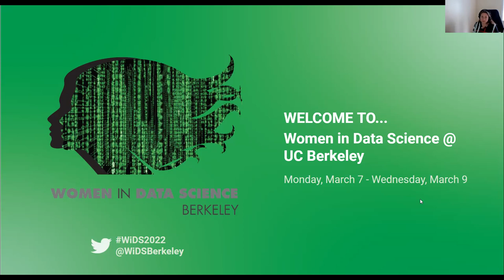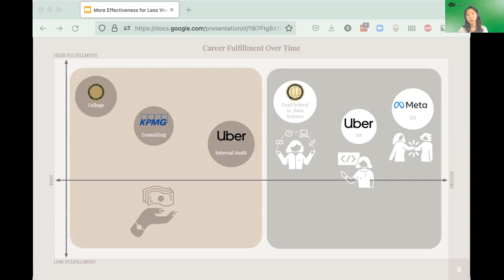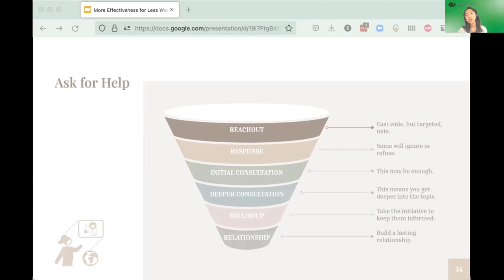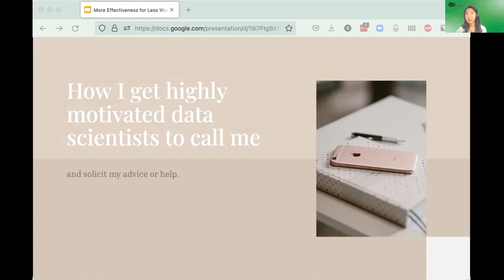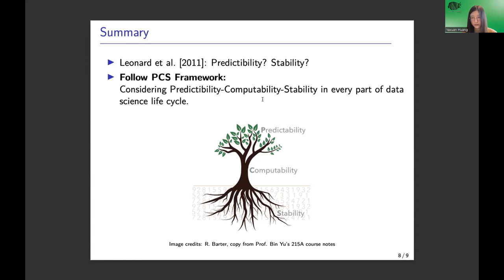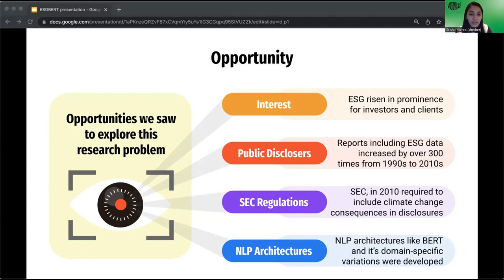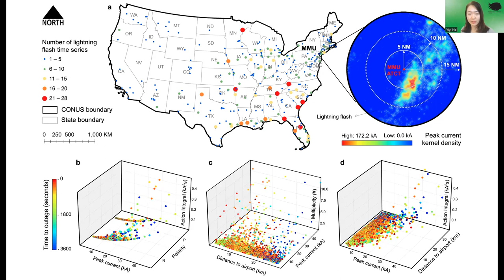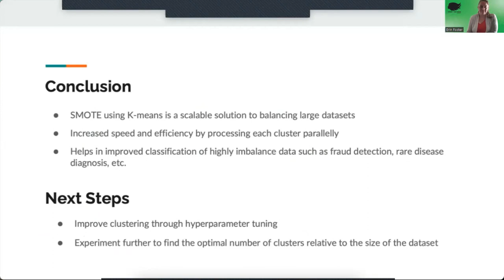WiDS Berkeley: Women in Data Science — Part 2 (March 8, 2022)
Data Science in Research

1:00 pm — Keynote Address
Haerang Lee
Data Scientist
Meta

2:00 – 3:00 pm — Student Lightning Talks
One hour of bite-sized insights into exciting Cal student projects currently in the making.